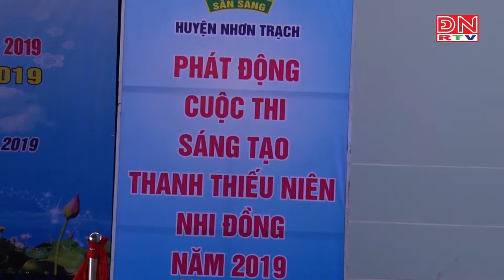Huyện Nhơn Trạch: Khai mạc hè 2019